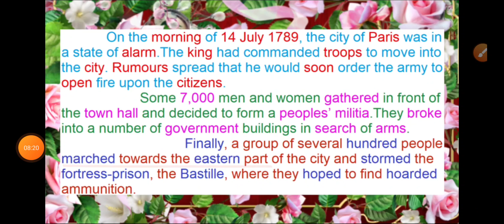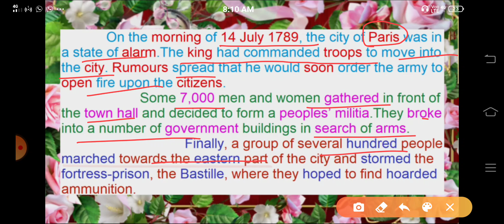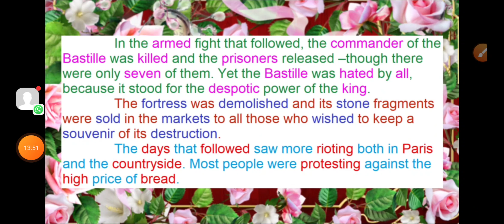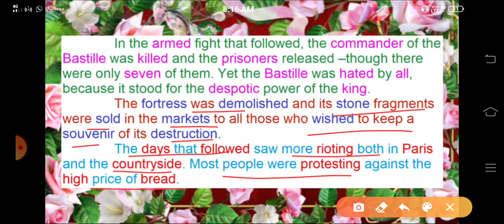Class-9th Social science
French Revolution